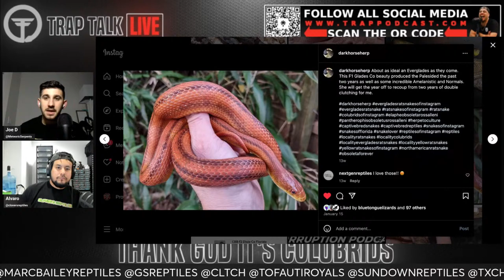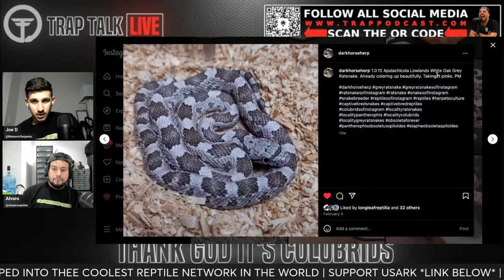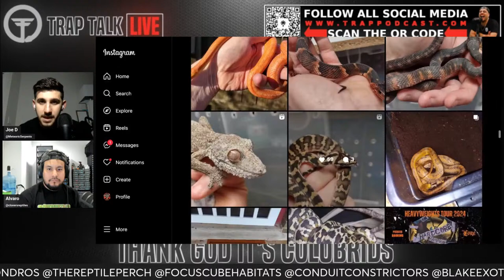Most Popular Species In The Pet Trade | T.G.I.C. Friday's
Thank God It's Colubrids Podcast Ep.6 LIVE